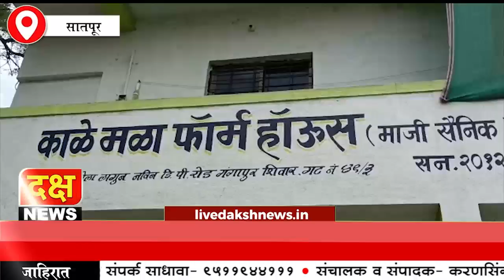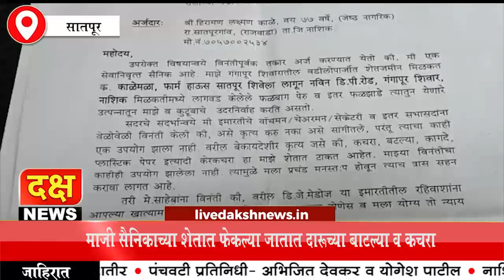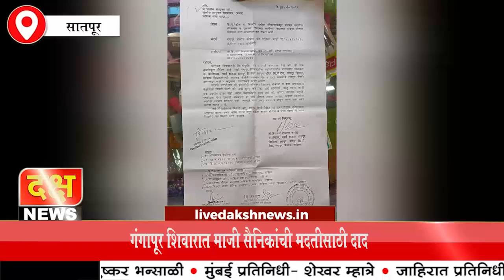माजी सैनिकाच्या शेतात फेकल्या जातात दारूच्या बाटल्या व कचरा; माजी सैनिकांची मदतीसाठी दाद